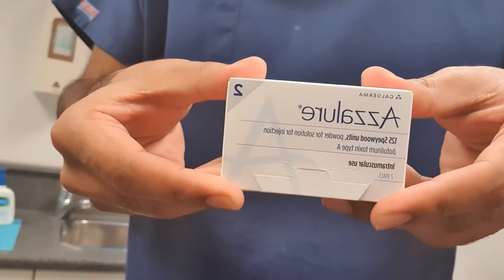I got BOTOX | My journey for FOREHEAD Botox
Hi Guys!

So a few weeks ago I GOT BOTOX

I went to Dr Landa - IG : landa_asthetics

I will be filming a top up video as I wanted to go for a small amount first.